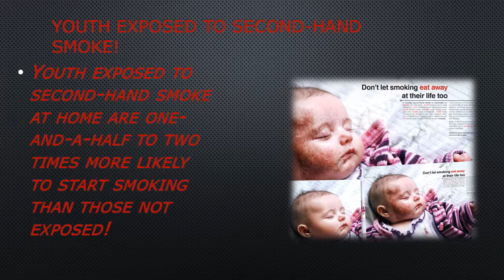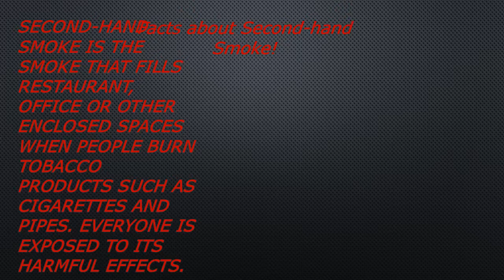Stamp out Smoking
A presentation that shows the serious effects of secondhand smoke.